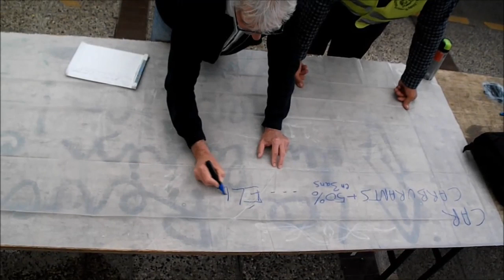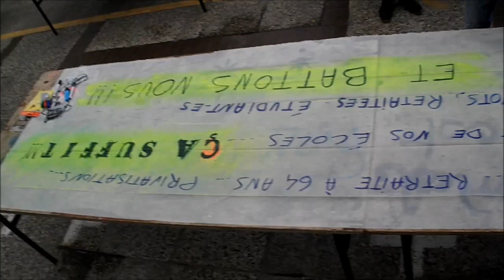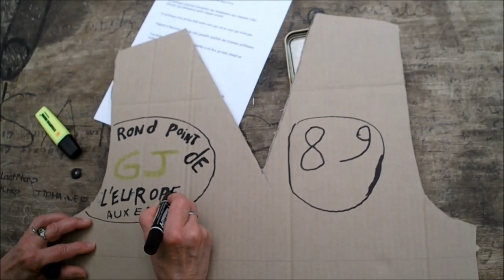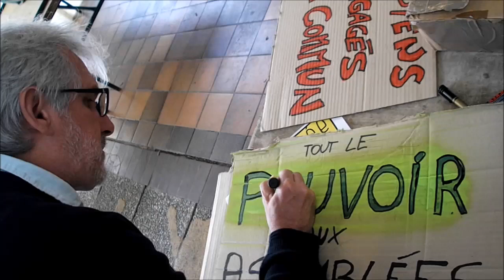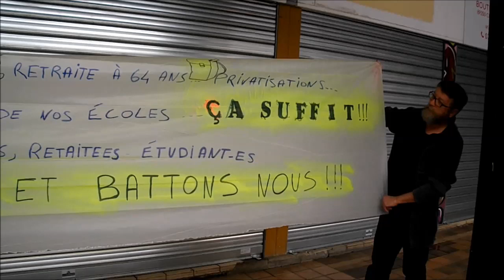Gilets jaunes - Auxerre 89 Yonne - Atelier pancartes - 12-06-2019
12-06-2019 - Atelier pancartes et banderoles pour la déco du Rond point et les prochaines mobilisations.